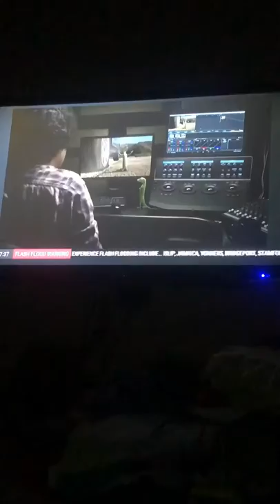SOMEONE HELP ME! I HAVE A FLAT TIRE!!!!! (September 1, 2021)